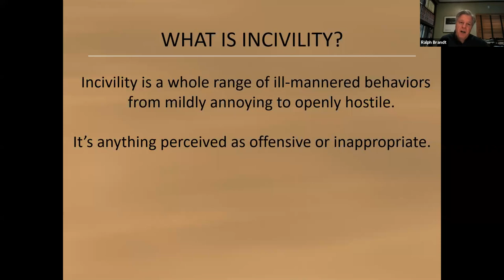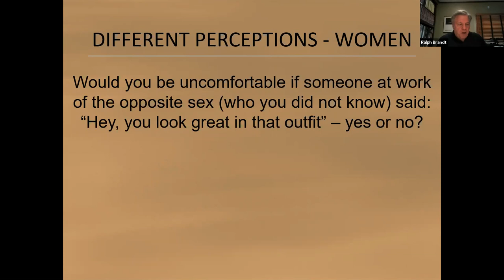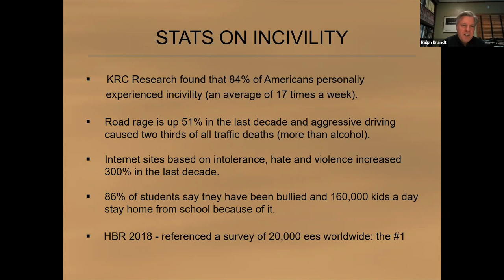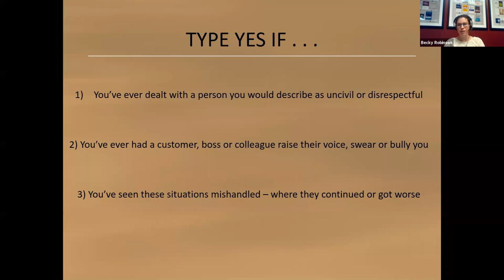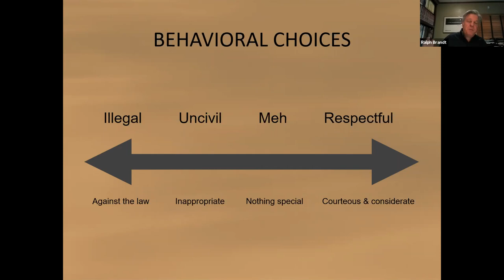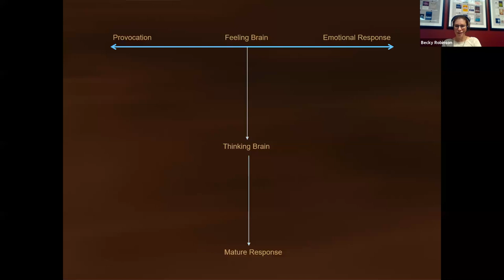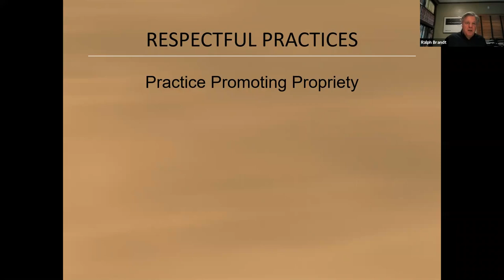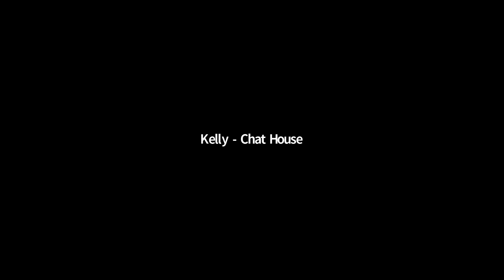Dealing with Incivility and Promoting Respect at Work with Ralph Brandt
Do you deal with incivility in the workplace? Have you ever experienced rudeness, impatience, or harassment before? A recent study found that 84% of Americans experience some form of incivility on average about 10 times a week. Join Becky Robinson and Ralph Brandt as they discuss how addressing situations before they get out of control could go a long way in reducing incivility.